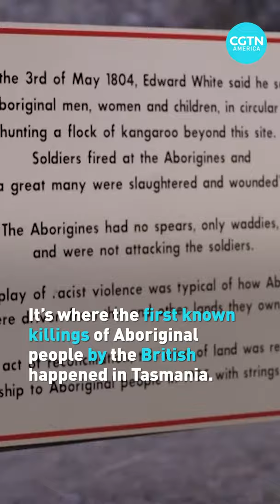Students learn Aboriginal culture from Indigenous scholars